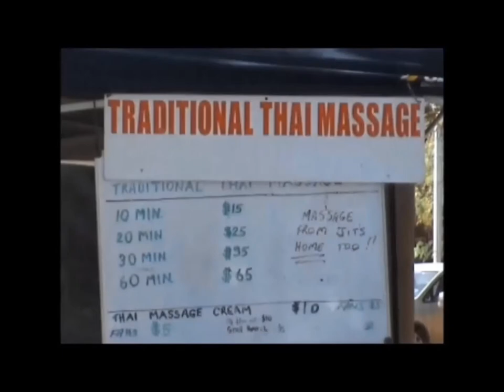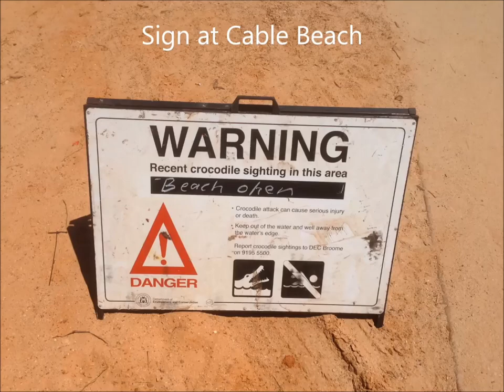Holiday In Broome - Western Australia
Still images and movie of Broome Western Australia
Accommodation, Deepwater Port, Cable Beach, Anastasia's Pool, Gantheaume Point, Broome Courthouse Markets, Harley trike bike, Greg astronomer,